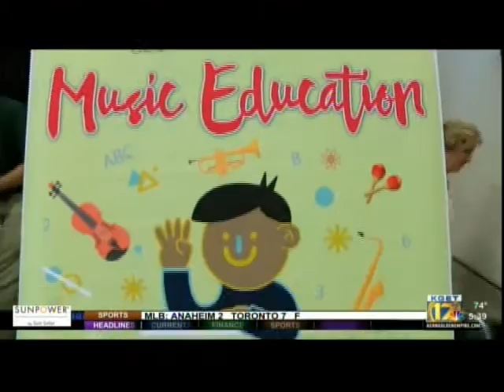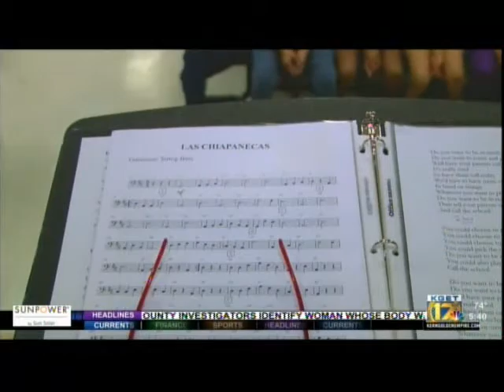Music in our Schools Week 2016 – KGET-17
Presented by BCSD’s 11 Elementary Traveling Instrumental Music Teachers, MIOSW assemblies expose students to a variety of musical styles, instruments, and curriculum correlations.  It also includes audience participation through singing, moving, and playing rhythm instruments.  Students will be introduced to the instruments of the orchestra.  BCSD offers instrumental music classes at all comprehensive schools within the District.